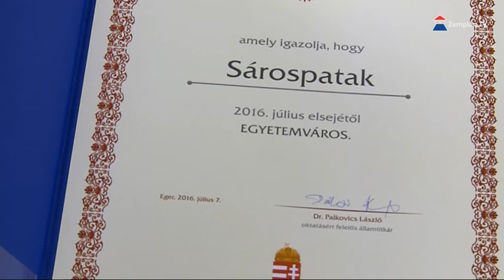Első kézből Aros Jánossal | 2016.07.12.